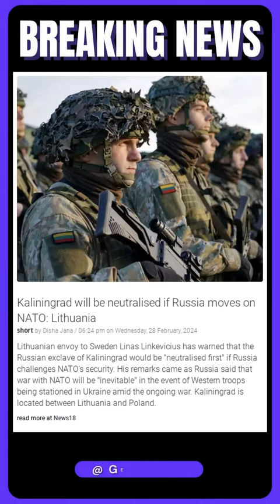Kaliningrad will be neutralised if Russia moves on NATO: Lithuania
Lithuanian envoy to Sweden Linas Linkevicius has warned that the Russian exclave of Kaliningrad would be "neutralised first" if Russia challenges NATO's security. His remarks came as Russia said that war with NATO will be "inevitable" in the event of Western troops being stationed in Ukraine amid the ongoing war. Kaliningrad is located between Lithuania and Poland.

[Best Free VPN] Stop the spying, get Proton VPN now and reclaim your online freedom